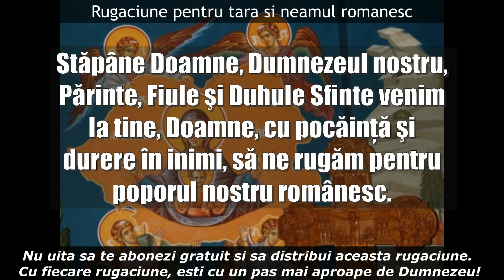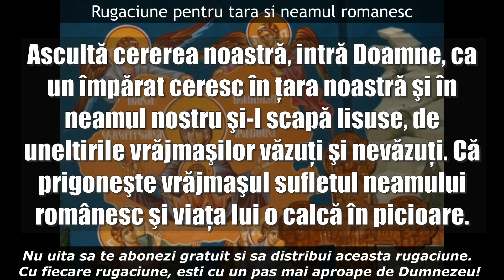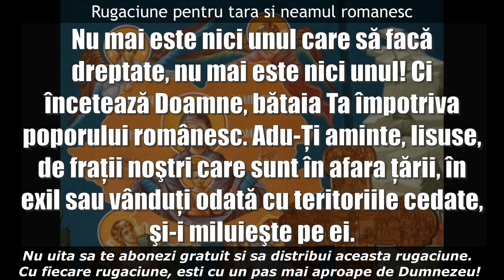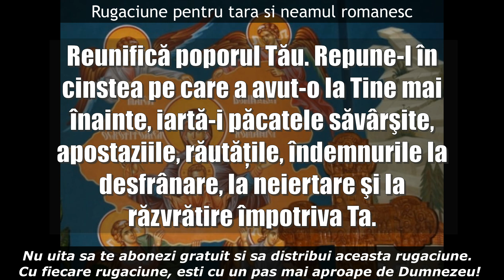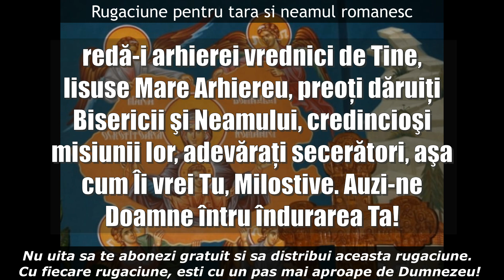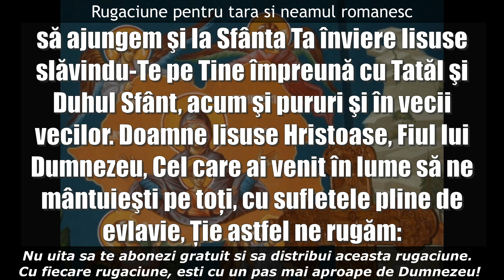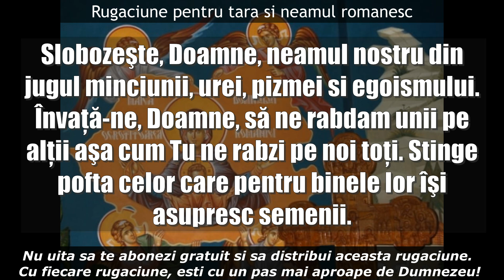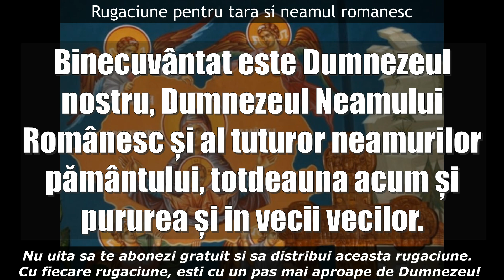GRADINA MAICII DOMNULUI - ROMANIA - Rugaciune puternica pentru TARA si NEAMUL ROMANESC